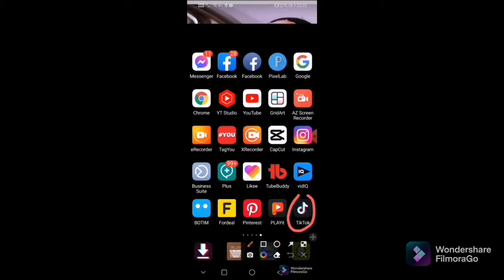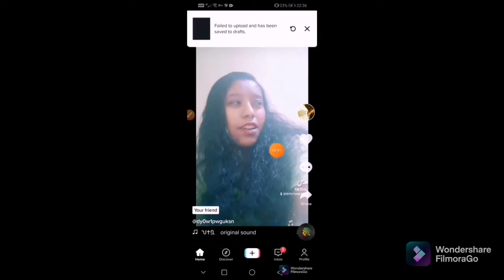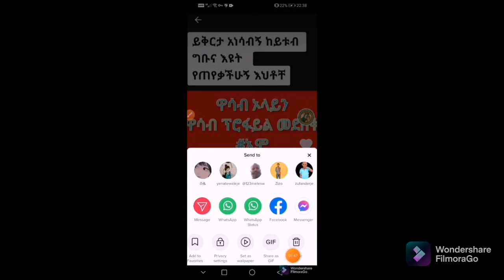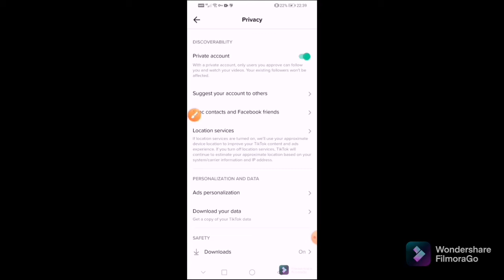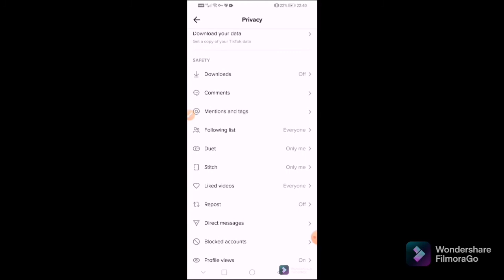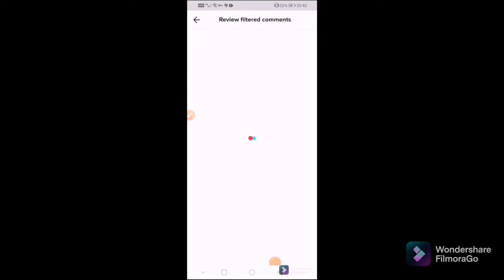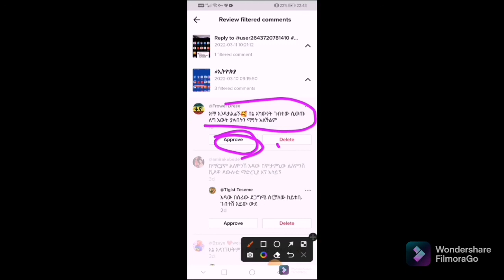ጥያቄና መልስ/ንግስቴነሽ ተሰሚአተርክክ አሰራር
ጥያቄና መልስ/ንግስቴነሽ ተሰሚ
ጥያቄና መልስ, ጥያቄና መልስ በኢስላም, ጥያቄና መልስ ውድድር, ጥያቄና መልስ ክፍል 1, ጥያቄና መልስ እንቆቅልሽ እና መልስ, ጥያቄና መልስ መንፈሳዊ
ሰላም ሰላም ውድ እና የተከበራችሁ ቤተሰቦቸ እድሁም የይቱብ ቤተሰቦቸ በያላችሁበት ያለም ዳርቻ ሰላማችሁ ይብዛ ቤተሠብ ለመሆን ሰብስክራይብ በማድረግ እድሁም የደወል ምልክቷን በመጫን ቤተሠብ ይሁኑ
ጥያቄና መልስ/ንግስቴነሽ ተሰሚ,